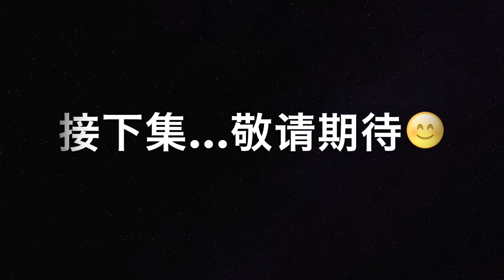TOO FACED CHOCOLATE BAR 试色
嗯 不知说啥好的一盘。。。用了几次都会晕妆 可还是忍不住拿起来用。到底是只有我的这盘会晕 还是我上妆手法有问题啊。。不解中.

我酷爱京巴狗，如果你也是爱京巴的朋友的话，请加我的微博以及instagram。当­­­­­­­­­­­­­­­­­­­­­­­­­­­然我们也可以聊美妆，生活，音­乐­以­及­等­等­其­他­。

感谢大家的收看，爱你们🌹